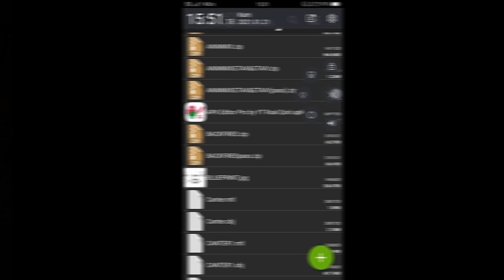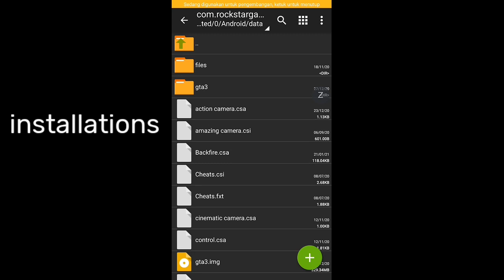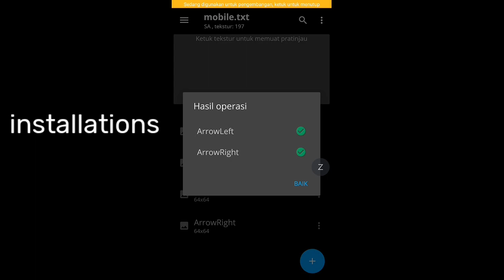MOD BACKFIRE DIFFRENT VERSION FOR GTA SA ANDROID